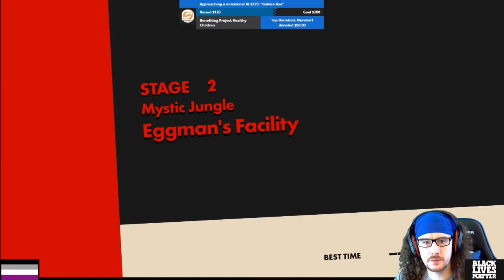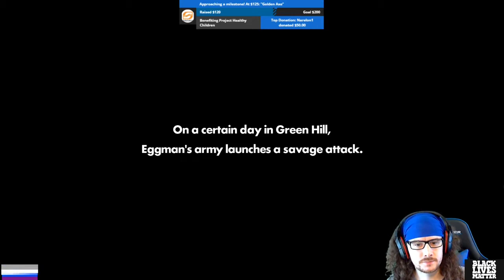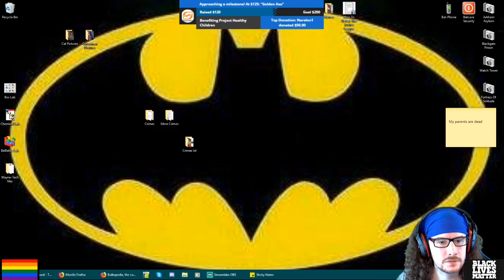Sonic Forces -Project Healthy Children Charity Stream-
Sonic saves the day! It's a Sonic themed charity stream, for Project Healthy Children!
for live episodes.

Sonic Forces is the property of Sega and Sonic Team.